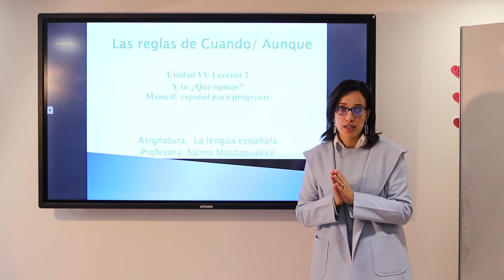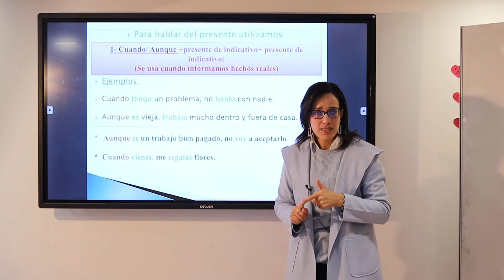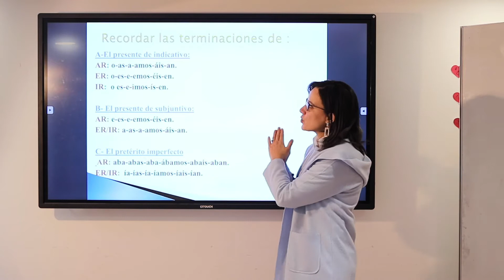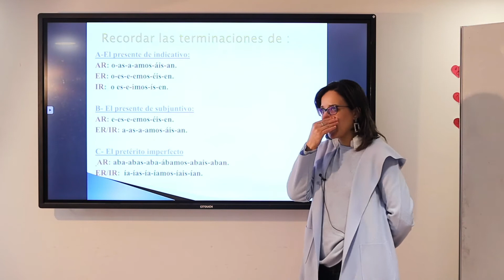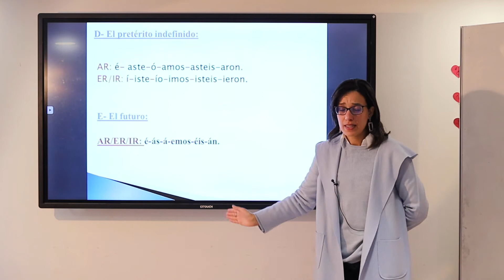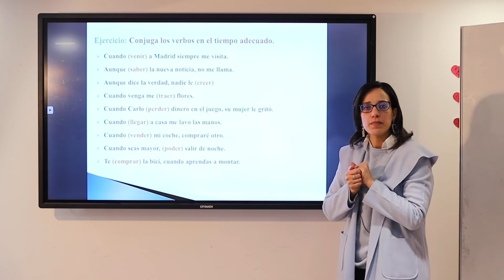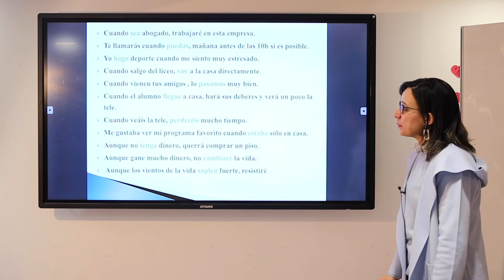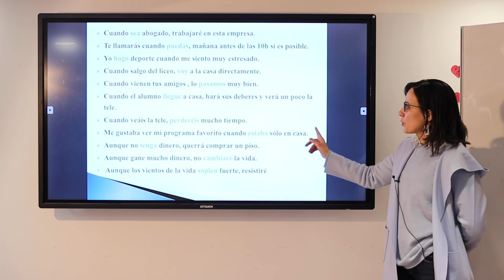MS 1B LSH ESP 1 y tu que opinas